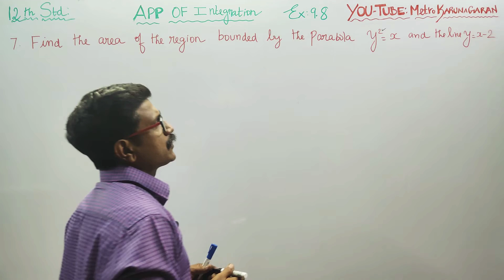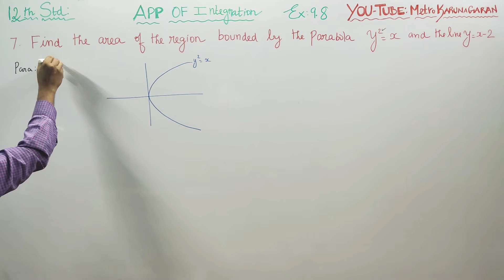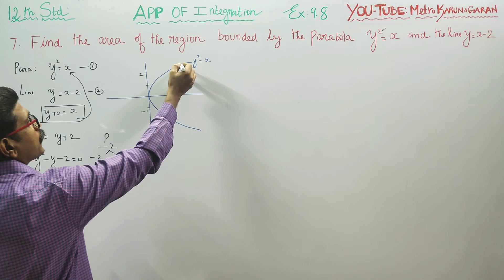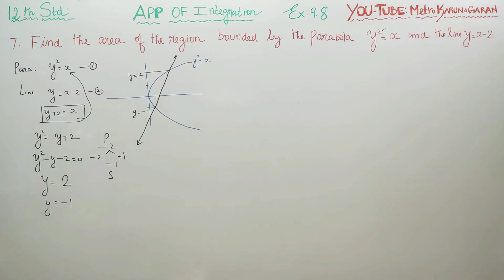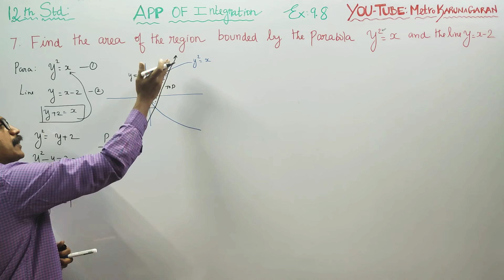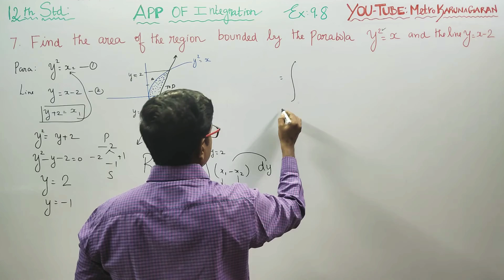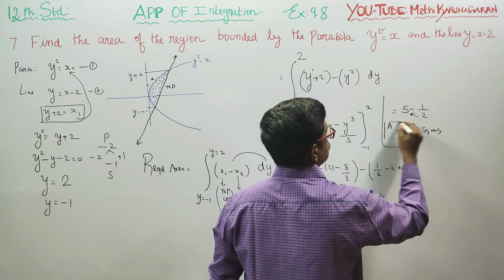12th Std Maths Ex.9.8(7) Find the area of the region bounded by parabola y^2=x and the line y=x-2